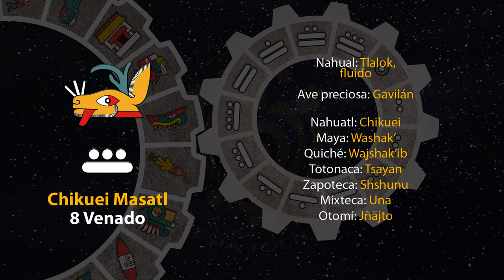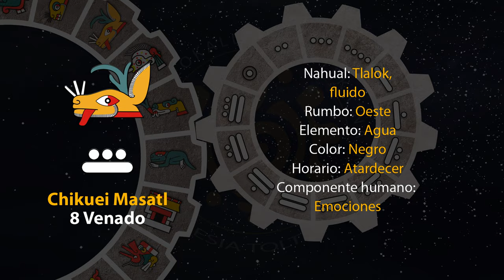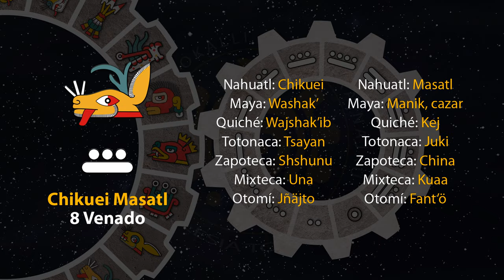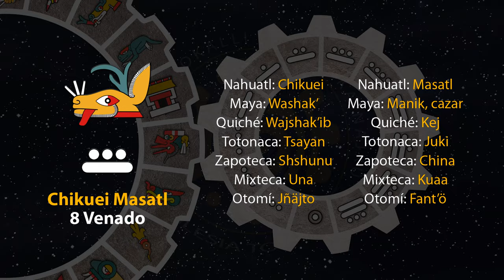El tonal de hoy es "8 Venado - Chikuei Masatl" 24/05/24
14 de Toskatl
Año 8 Ocelote
50 del 19 Atado
5146 del Quinto Sol

24 de mayo de 2024.